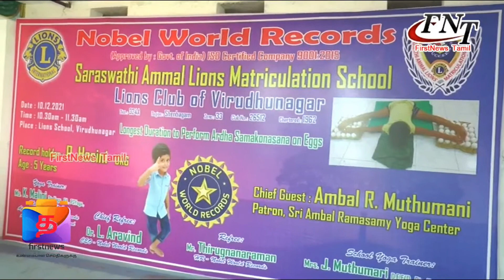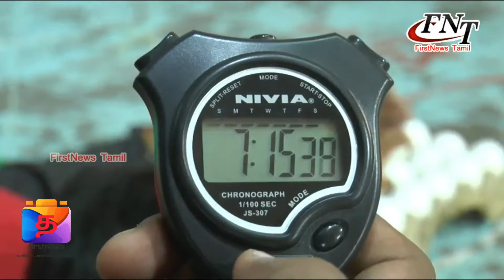4 வயது சிறுமி சமகோனசனா ஆசனத்தினை செய்து அசத்தல் ரெக்கார்டு பிரேக்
FIRSTNEWS_TAMIL FN_Tamil விருதுநகரில் 4 வயது சிறுமி சமகோனசனா ஆசனத்தை இருபுறமும் முட்டை மீது கால்வைத்து 31 நிமிடம் 23 நொடிகள் செய்து நோபல் வேர்ல்ட் ரெக்கார்ட் புத்தகத்தில் இடம்பிடித்தார்

விருதுநகரைச் சேர்ந்த பாண்டி பிரபு ஜெயபாரதி தம்பதியினரின் 4 வயது மகள்  ஹாசினி   யு.கே.ஜி படித்து வரும் சிறுமி கடந்த ஒரு வருடமாக யோகாசனம் கற்று வரும் மாணவி யோகாசனத்தில் சாதனை படைக்க இருந்த ஆர்வத்தில் பெற்றோர் மற்றும் பயிற்சியாளரின் உறு துணையுடன் அர்த்த சமகோனசனா என்ற யோகசனத்தை இருபுறமும்  முட்டைகள்  மீது கால்களை வைத்தவாறு  31 நிமிடம் .23 நொடிகள்  யோகசனம் செய்து சாதனை புரிந்தார்.  இதற்கு முன்பு இதே சாதனையை தஞ்சாவூரை சேர்ந்த 4 வயது சிறுவன் 25 நிமிடம் செய்திருந்தது உலக சாதனையாக இருந்தது இன்று இந்த சாதனையை ஹாசினி முறியடித்து புதிய சாதனை படைத்தார் நோபிள் வேர்ல்டு ரிகார்ட்ஸ் சென்னை நிர்வாக இயக்குநர் அரவிந்த், திருஞானராமன் சாதனைப் படைத்த மாணவிக்கு சான்றிதழையும் பரிசுகளை வழங்கினார் மேலும் நிகழ்ச்சியில் பள்ளி நிர்வாகிகள் பயிற்றுநர் மாலினி மற்றும் ஆசிரிய ஆசிரியைகள் மாணவ மாணவியர்கள் கலந்துகொண்டனர்.